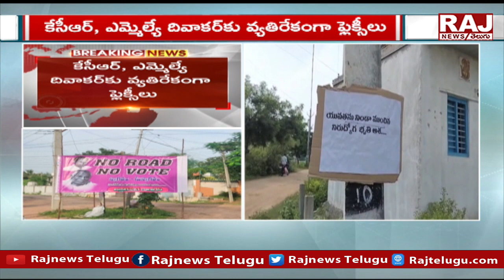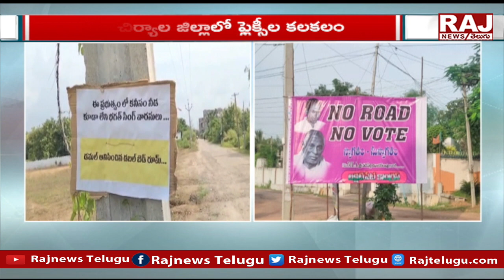మంచిర్యాల జిల్లా లో ఫ్లెక్సీల కలకలం | Mancherial District | Raj News Telugu